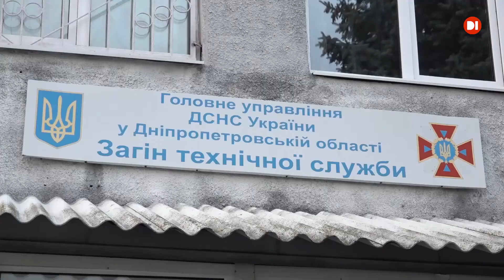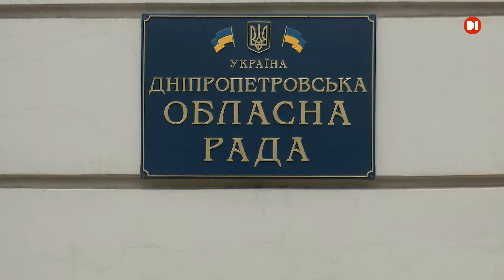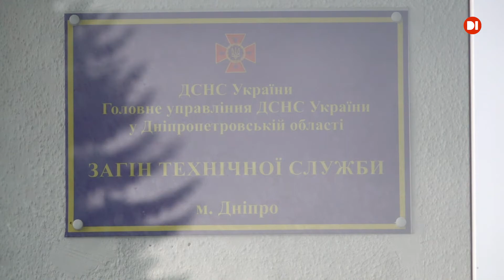Куди подіти ртуть, якщо випадково розбили термометр?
Рятівники обов’язково допоможуть її зібрати, але повЕрнуть рідкИй метал власникові, у герметичному контейнері. Що робити із ртуттю потім - незрозуміло, адже далі розпочинається круговЕрть інстанціями. Наші журналісти дізнавалися, куди відносити розбиті термометри.